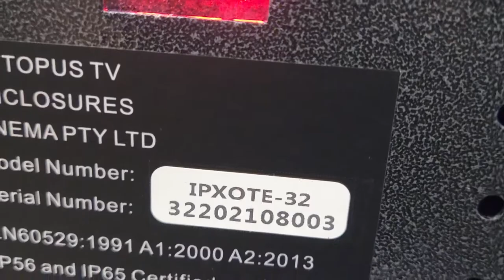Protective Outdoor TV Enclosure w/touch screen. Not Samsung Terrace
Looking to buy a Samsung Terrace Outdoor TV. Not really? Too expensive? Might get smashed, broken, damaged or stolen. Then you need a protective key locked, 4000rpm fan speed, built in digital temp gauge AND swap out the TV inside the box at anytime you like without the need to take the entire TV back to Samsung. Lol

So many upgrades too : 10mm bullet proof polycarbonate, sound-bar enclosure, free standing base plate, 3m UV protective film for direct sunlight applications and capactive touch screen

weatherproof tv enclosure
outdoor tv enclosure
tv cover
outside tvs
outdoor tv case
outdoor tv enclosure best buy
outdoor tv
waterproof tv
outdoor tv cover
outside tv covers
outdoor waterproof tv covers
outside tv protector
outdoor tv housing
cover for flat screen tv outside
insulated outdoor tv cover
outdoor tv cabinet
waterproof tv case
weatherproof outdoor tv cabinet
outdoor tv australia
outdoor tv shield